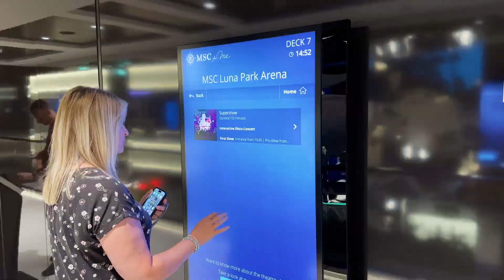MSC World Europa Tour: Discovering the Ultimate Cruise Experience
Embark on a breathtaking journey aboard the MSC World Europa, the epitome of luxury and sophistication on the high seas. Join us as we take you on an exclusive ship tour, delving into the grandeur and elegance that awaits on this magnificent cruise liner.

Prepare to be dazzled as we explore the various facets of the MSC World Europa, from its opulent cabins and exquisite dining venues to its vibrant entertainment spaces and relaxing pool decks. Discover the ship's stunning architecture and innovative design, which seamlessly blends modern amenities with timeless elegance.

Indulge your senses as we showcase the ship's tantalizing culinary offerings, from delectable international cuisine to tantalizing gourmet specialties. Immerse yourself in the vibrant ambiance of the onboard entertainment, with captivating live performances, thrilling shows, and enchanting musical experiences.

Feel the warmth of the sun on the expansive pool decks, where you can bask in luxury and enjoy the invigorating sea breeze. Unwind and rejuvenate at the spa and wellness facilities, designed to pamper you with a range of treatments and ensure your total relaxation.

Whether you seek relaxation, adventure, or simply the joy of being at sea, the MSC World Europa offers an unparalleled experience. Prepare to be swept away by the sheer beauty and grandeur of this magnificent ship, as we invite you to join us on an unforgettable ship tour adventure.

Don't miss this opportunity to witness the marvels of the MSC World Europa firsthand. Come aboard and embark on a voyage of discovery, where luxury and elegance merge to create memories that will last a lifetime. Welcome to the extraordinary world of the MSC World Europa.

Looking for affordable and exciting activities in each port destination? GetYourGuide has you covered! They offer a wide range of amazing excursions. Just click this link to start exploring:

Indispensable travel Items :

Portable Power Bank: Keep your electronic devices charged on the go.
Universal Travel Adapter: Ensure compatibility with different power outlets worldwide.
Travel Neck Pillow: Stay comfortable during long flights or road trips.
Packing Cubes: Organize and maximize space in your luggage.
Travel-Sized Toiletries: Shampoo, conditioner, body wash, and other essentials in travel-friendly sizes.
Luggage Scale: Avoid overweight baggage fees by weighing your luggage before heading to the airport.
Travel Security Accessories: Combination locks, TSA-approved locks, and luggage straps for added security.
Travel First Aid Kit: Carry essential medical supplies for minor injuries and ailments.
Travel-sized Laundry Kit: Wash your clothes on the go with a portable laundry bag and detergent.
Travel Guidebooks: Explore your destination with informative guidebooks and maps.
Sunscreen:
Sun Hats:
Water Bottles: